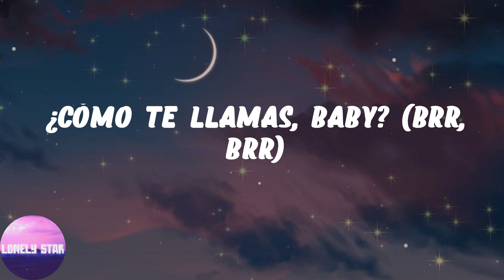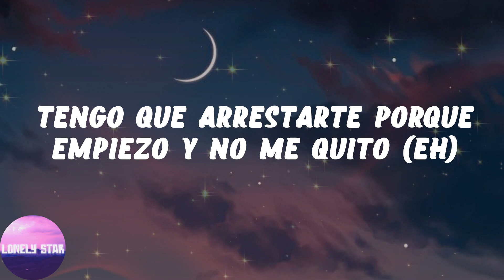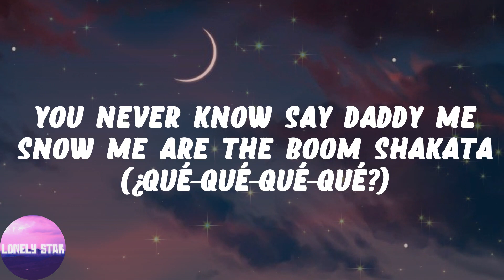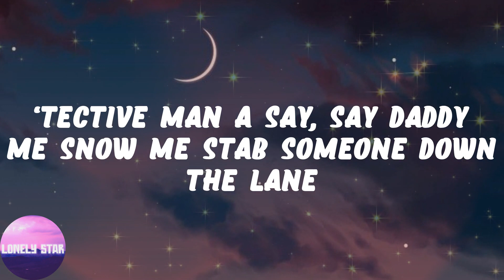Daddy Yankee - Con Calma (Lyrics)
👂Lyrics:
D-D-D-D-D-DY
Play N' Skillz
¡Run!
¿Cómo te llamas, baby?
Desde que te vi supe que eras pa’ mí
Dile a tus amigas que andamo' ready
Esto lo seguimo' en el after party
¿Cómo te llamas, baby? (Brr, brr)
Dile a tus amigas que andamo' ready (¡sube!)
Esto lo seguimo' en el after party (su, ey-ey)
Con calma, yo quiero ver como ella lo menea
Mueve ese poom-poom, girl
Es un asesina, cuando baila quiere que to' el mundo la vea
I like your poom-poom, girl (sube, sube)
Tiene adrenalina, en medio 'e la pista, vente hazme lo que sea
I like your poom-poom, girl (¡hey!)
Ya vi que estás solita, acompáñame
La noche es de nosotros, tú lo sabe' (you know)
Que ganas me dan-dan-dan
De guayarte mami, ese ram-pam-pam, yeah
Esa criminal, cómo lo mueve e' un delito (oh)
Tengo que arrestarte porque empiezo y no me quito (eh)
Tienes criminality, pero te doy fatality
Vívete la película flotando en mi gravity
Daddy pone las regla', tiene’ que obedecer
Mami, no tiene pausa, ¿qué e’ lo que vas a hacer?
Échale, échale, échale pa'trás
Échale, échale, pa’lante y pa'trás (eh, ey-ey-ey)
Mueve ese poom-poom, girl (girl)
I like your poom-poom, girl
Con calma, yo quiero ver como ella lo menea (con calma)
Tú tiene’ candela y yo tengo la vela
Llama el 911, se están quemando las suela'
Me daña cuando la faldita esa me la modela
Mami, estás enferma, pero tu show no lo cancela'
Te llaman a ti la reina del party
Mucha sandunga tiene ese body
Tírate un paso, no-no-no pare
¡Wow! Dale, dale (yo')
Somos dos bandido' entre la rumba y romance
Y zúmbale DJ, otra ve' pa' que dance
Échale, échale, pa'lante y pa'trás (ey, eh, ey)
I like your poom-poom, girl (¡Snow!)
Come with a nice young lady (what?)
Intelligent, yes she gentle and irie (¡fuego!)
Everywhere me go me never lef' her at all-ie (dile)
Yes-a Daddy Snow me are the roam dance man-a (Snow)
Roam between-a dancin' in-a in-a nation-a (prr-prr-prr)
You never know say daddy me Snow me are the boom shakata (¿qué-qué-qué-qué?)
Me never lay-a down flat in-a one cardboard box-a (¡sube, sube!)
Yes-a Daddy Yankee me-a go reachin' out da top (what?)
Con calma, ya' no say daddy me Snow me I go blame
‘Tective man a say, say daddy me Snow me stab someone down the lane
I love your poom-poom, girl